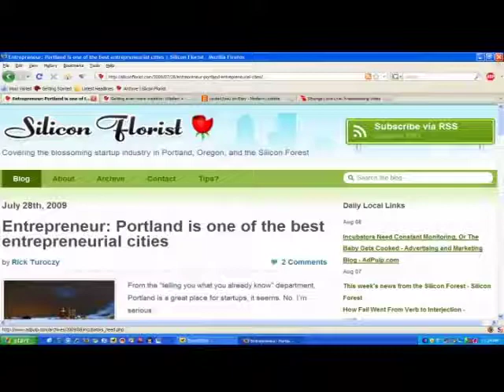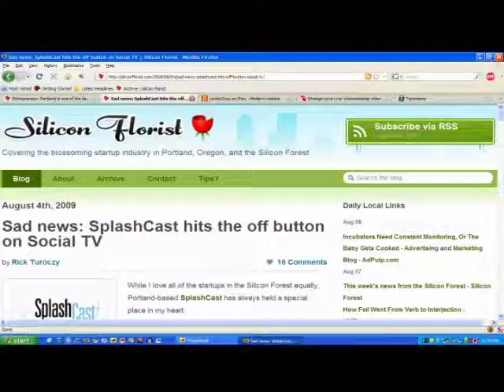StrangeLove Episode 122 - Afterhours with the Silicon Florist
August 9, 2009: “Turoczy and the Tiara of Truth”

It would have been much easier and probably more appropriate for me to call this post “The Silicon Florist Turns 2″ or “SiliFlo’s 2!!!” or something all nice and harmless but that wouldn’t be me.  Instead I’m going to fixate on that one little thing that made the night completely silly.  Rick wearing a tiara.  I probably wouldn’t mention it except that he happily donned it and wore it for 45 minutes without a moment of argument.

Join us on Friday’s Tech Edition where we talk to Rick about the Silicon Florist’s first two years.  Get all nostalgic as we talk of topics past and swell with hope as we talk about what will be.  Then there was cake.

Host: @CamiKaos
Producer/Co-Host: @drnormal